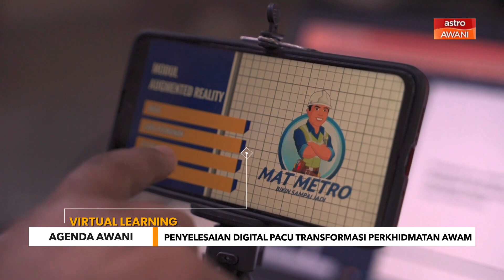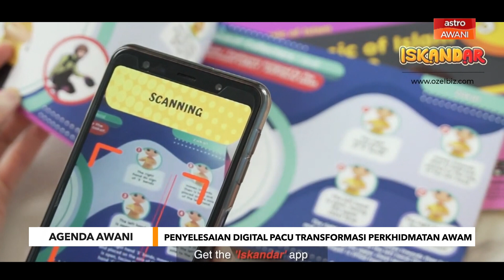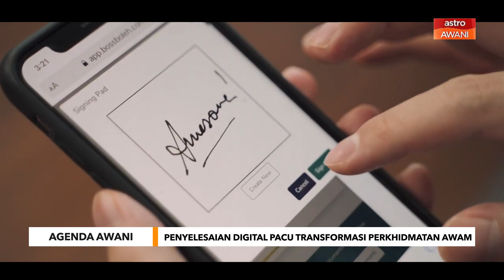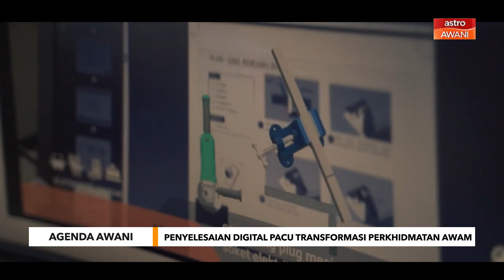Agenda AWANI: Penyelesaian digital pacu transformasi perkhidmatan awam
MyHackathon 2020 merupakan sebuah inisiatif Pelan Jana Semula Ekonomi Negara di bawah MOSTI dan agensinya Cradle Fund Sdn Bhd (Cradle). Ikuti temu bual bersama Rafiza Ghazali, Ketua Pegawai Eksekutif Cradle yang berkongsi peranan program dan idea pemenang dalam  membantu proses pendigitalan perkhidmatan Kerajaan.